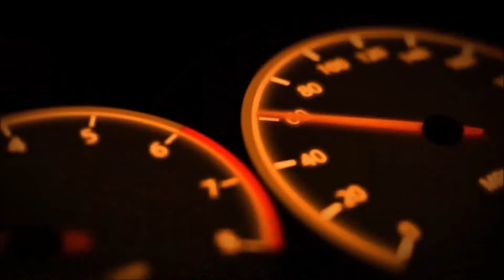NEW ASTON MARTIN VANQUISH ZAGATO IS GORGEOUS! (TWIC #27)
The beautiful new Aston Martin Vanquish Zagato, tens of thousands of dollars stolen from a McLaren MP4-12C, the first 500 Ford GT allocations and more!

NEW ASTON MARTIN VANQUISH ZAGATO IS GORGEOUS - This Week In Cars